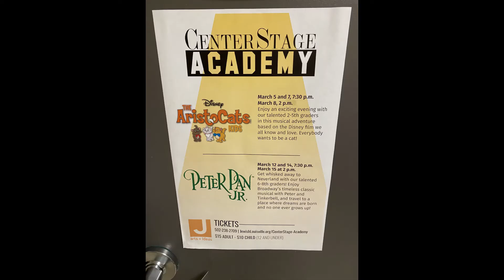Wenz Family Centerstage Peter Pan Pictures March 2020